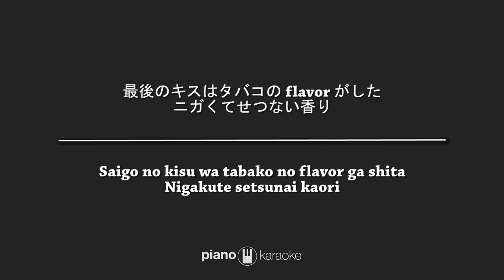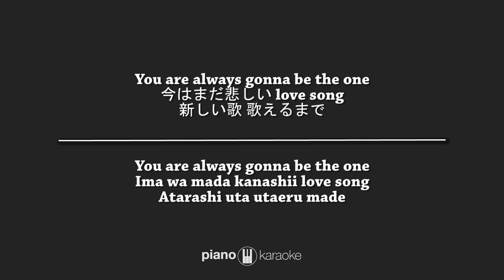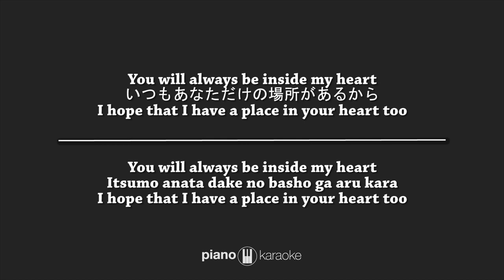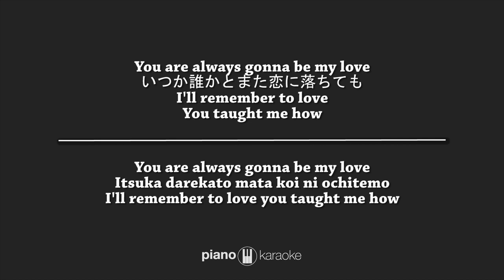First Love (LOWER KEY KARAOKE PIANO COVER) Utada Hikaru with Lyrics